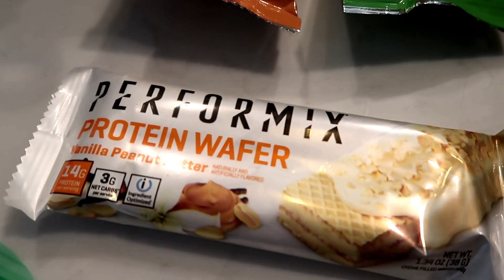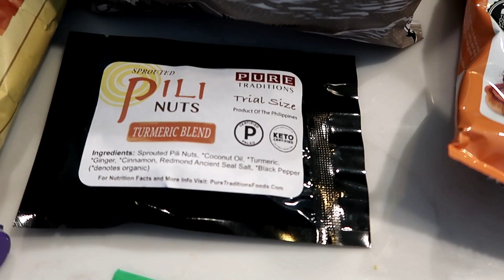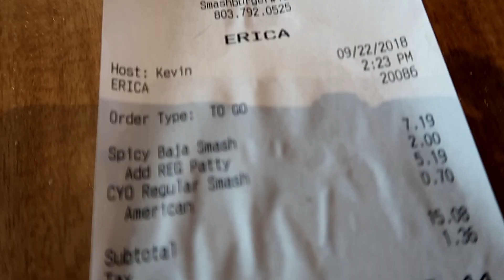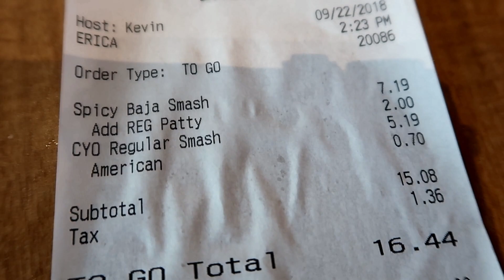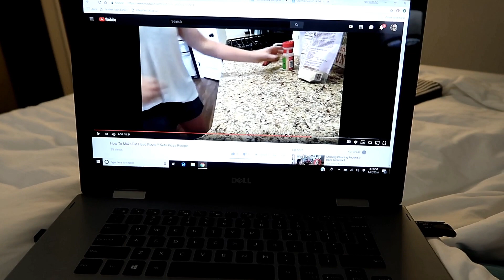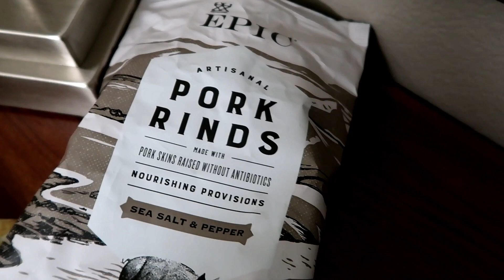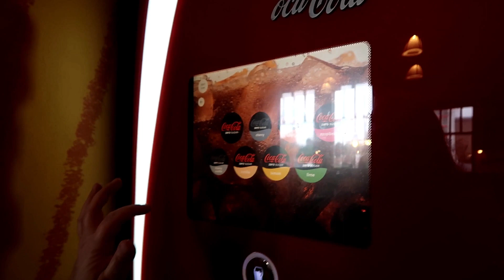Keto On the Go // Another Soccer Tourney Road Trip // What I Eat on the Road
We travel A LOT for our kiddos soccer tourneys. So I am constantly working to perfect my keto on the go foods to stay consistant and not bump out of ketosis when I am eating out a lot. It is totally doable!